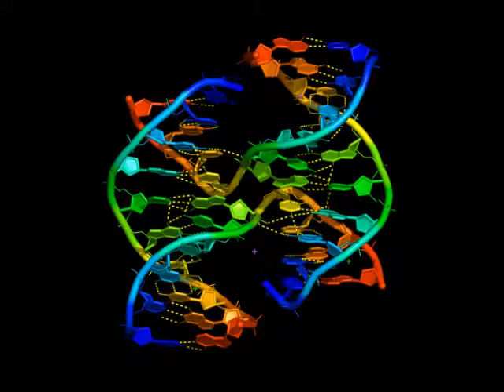The DNA Holliday junction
The d(TCGGCGCCGA) sequence with calcium ions. Structure determined by Dr Abeer Naseer, Department of Chemistry, University of Reading, under my guidance. Pdb entry 3gnk.